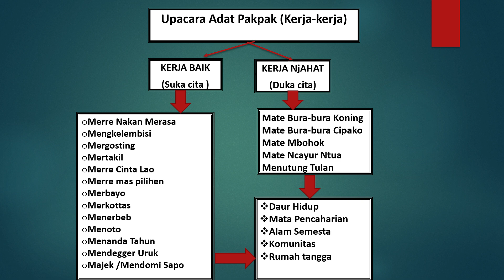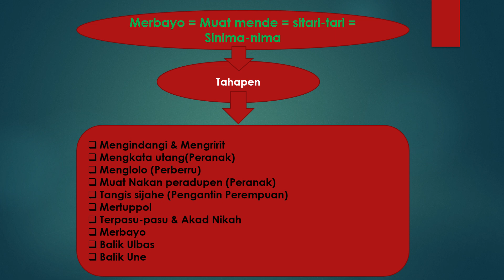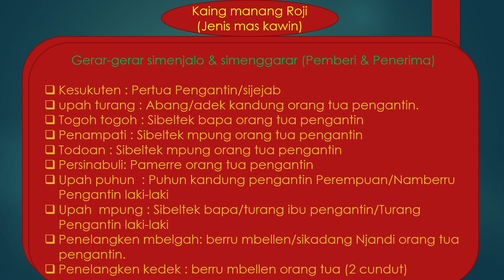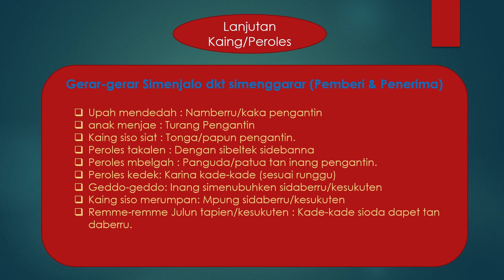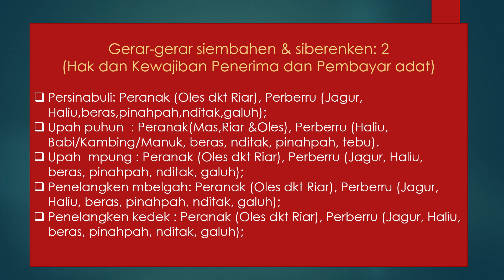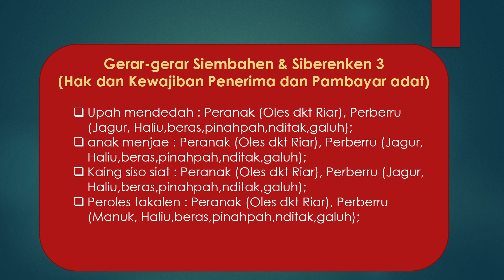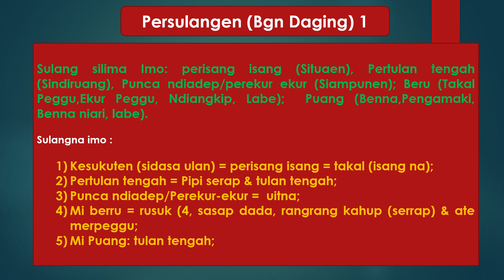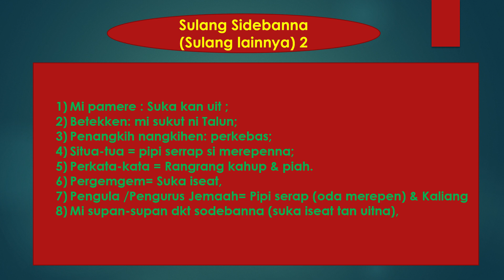Merbayo dan Pembagian Sulang//Adat dan Tradisi Pakpak